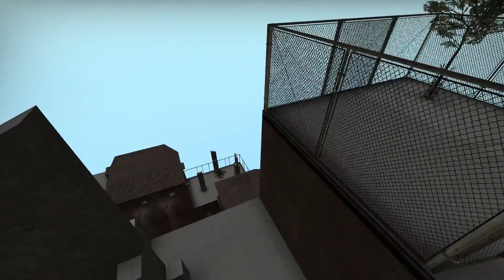kz_morebricks_msq 01:05.70 by DanZay